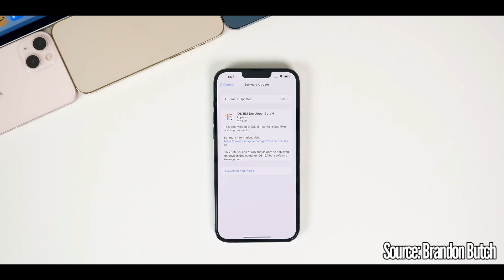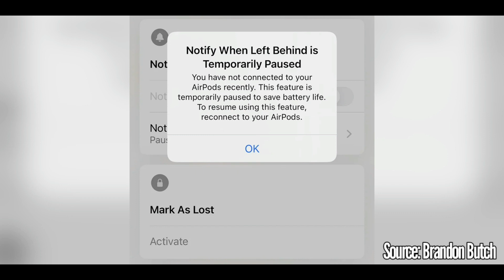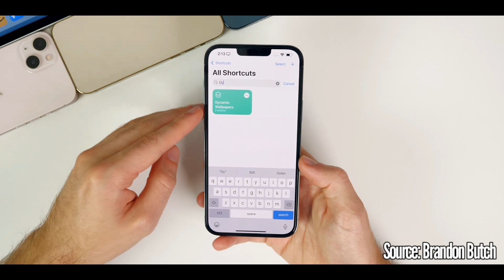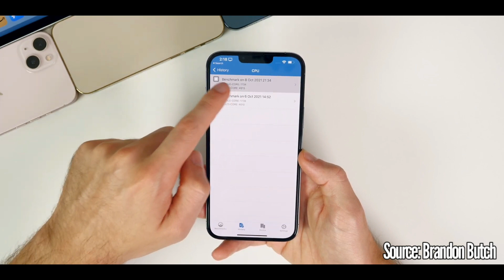IOS 15.1 Beta 4 Update Tamil - Important New Bug Fix & Review - 🔥அப்டி என்ன புதிதாக இருக்கும்?🧐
In this Video we will cover about IOS 15.1 Beta 4 Update pros and cons at last final result. So, lets see in videos.

If you have any questions or queries drop them in the comment section below.

Infringement.